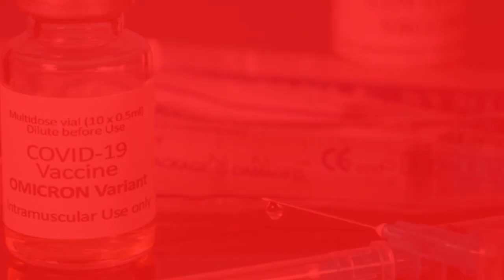Wacana vaksinasi Covid-19 booster kedua‼️